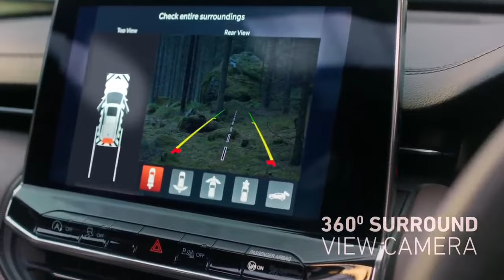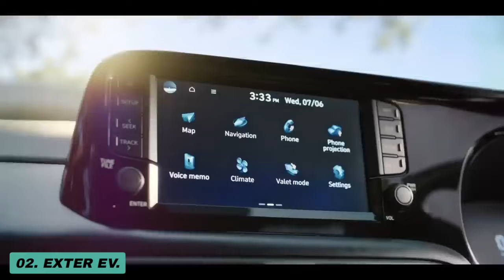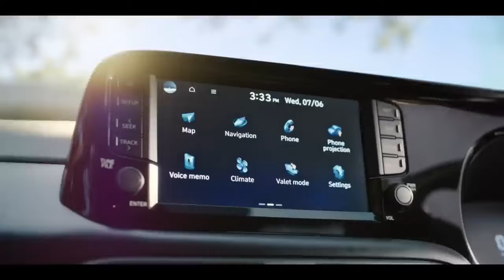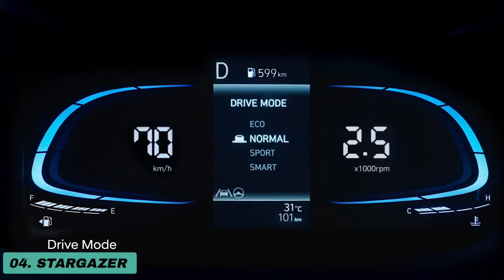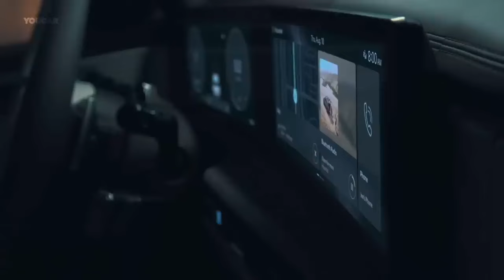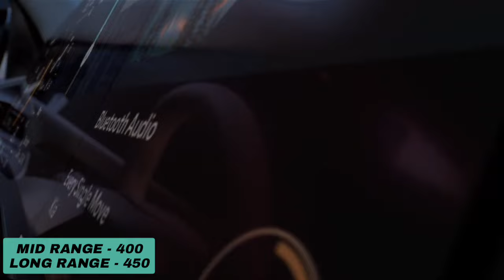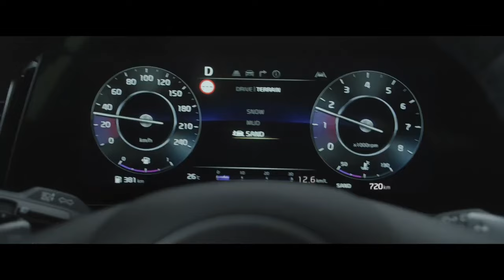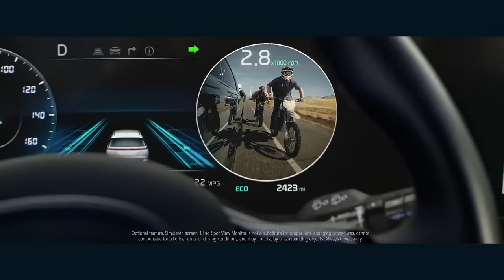10 Upcoming Kia & Hyundai Cars Launch In 🇮🇳 india 2024 | Features, Prices, Launch Date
10 Upcoming Kia & Hyundai Cars Launch In 🇮🇳 india 2024 | Features, Prices, Launch Date | Hyundai kia